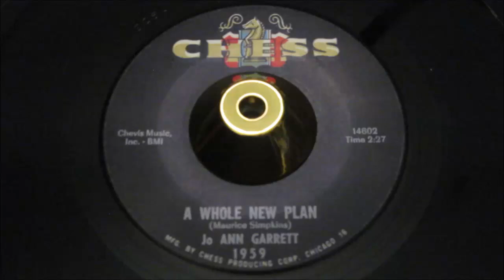Jo Ann Garrett - A Whole New Plan - Chess